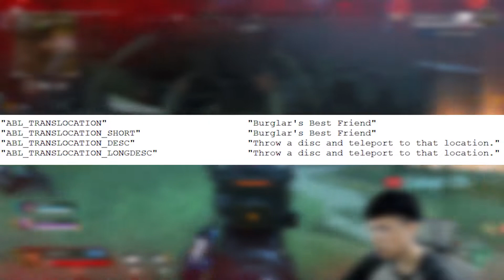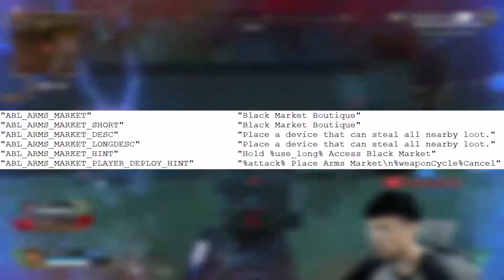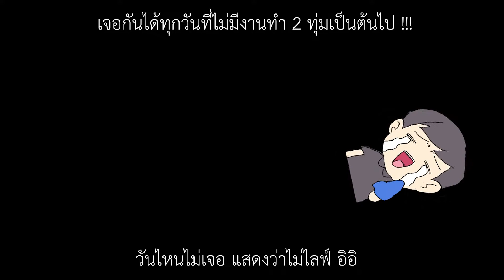น้องเป็นใครและสกิลของน้องคือเป็นแบบไหน | noisech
Cr: that1miningguy
กลุ่มเฟสบุ๊ค

คลิปอื่นๆของฉัน
Apex legends season3
เทคนิคต่างๆภายในเกมส์ apex legends
วิธีแก้ปัญหาเกี่ยวกับเกมส์ APEX
เพิ่ม FPS ภายในเกมส์
Apex legends funny moment
Vlog ของผม(ตลกดี 5555)
ขอบคุณทุกท่านที่ดูมาถึงตรงนี้ครับ ขอบคุณที่สนับสนุน แค่เพียง 1view ก็มีความหมายสำหรับผมแล้วครับ